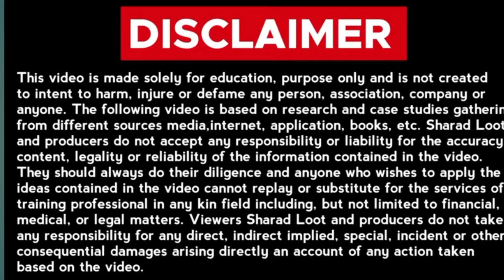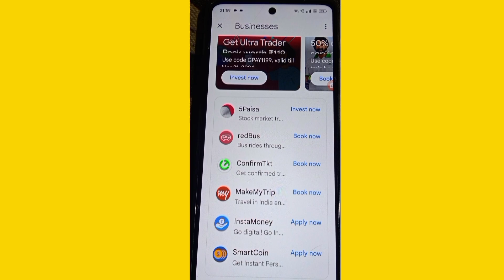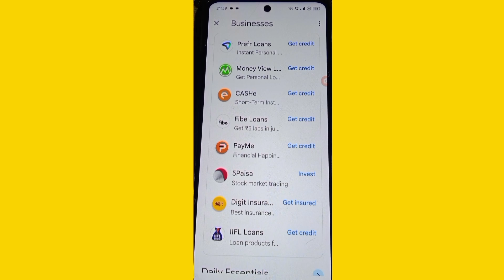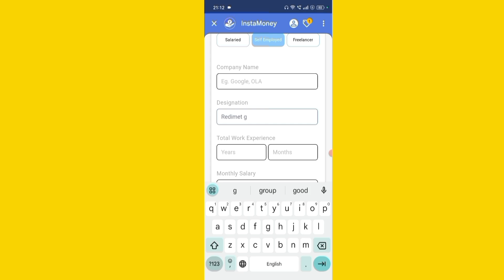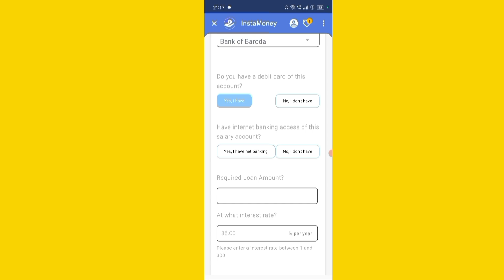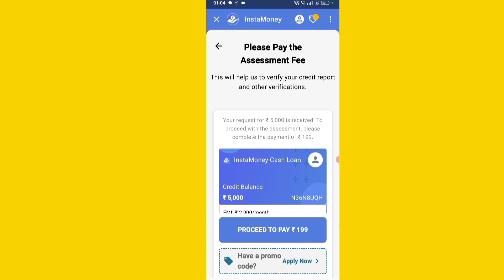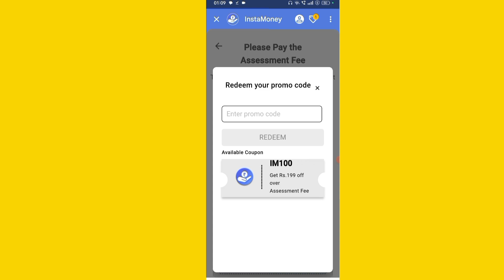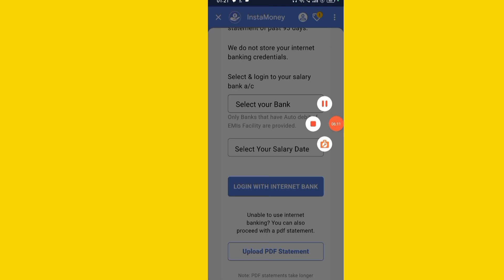Google Pay Se Loan Kaise Le Sakte Hai | Google Pay Instant Loan | Apply Online Loan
We have discussed Google pay loans in this video. After watching this video, you will get the exact idea how to apply instant personal loan from google pay. _____________

Arun All Bangla -- this Channel never promote and support any loan application and never any body to take loan from any app or company.

All the information contained in the video are taken from the App of Google Pay as well as Internet and my personal research. Please research your own while taking any financial action on the basis of the information given in this video. Arun All bangla or any of its member will not be responsible for any loss or damage due to use of these information.